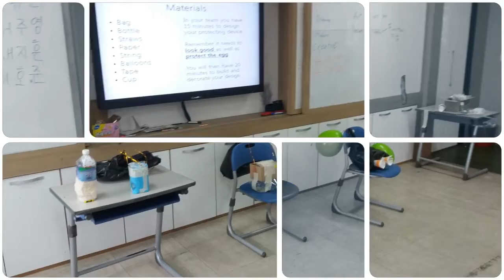English Modern Art Summer Camp!